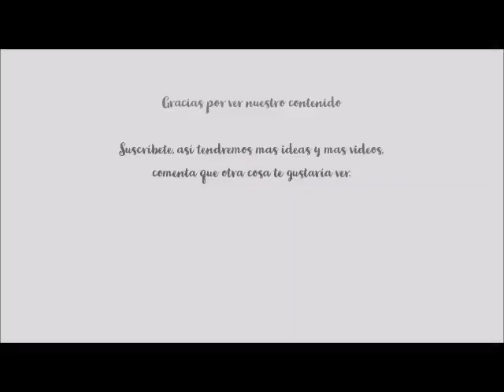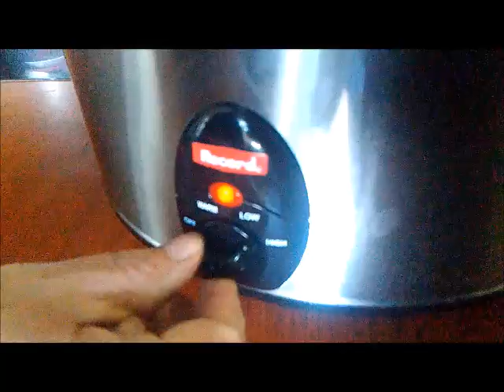Frijolitos en Olla de Cocción Lenta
Ingredientes:
1 k. Frijoles
1 Cebolla
1 Ajo
Mi Sal Preparada
Agua
Material: Olla de Cocción lenta
Nota: Los ingredientes son al gusto, Bendiciones.